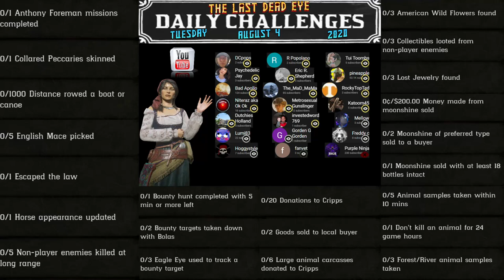Daily Challenges Madam Nazar English Mace Collared Peccary Anthony Foreman Locations Red Dead Online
Red Dead Online Daily Challenges "List and Locations" for Tuesday, August 4, 2020 (8/4/20).